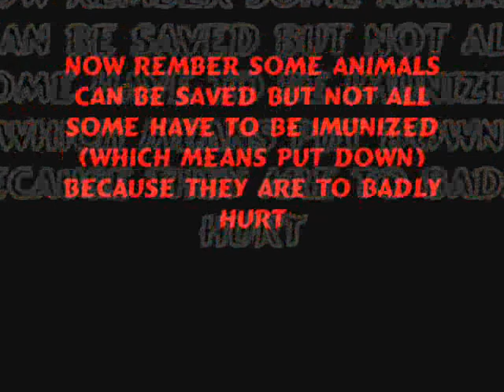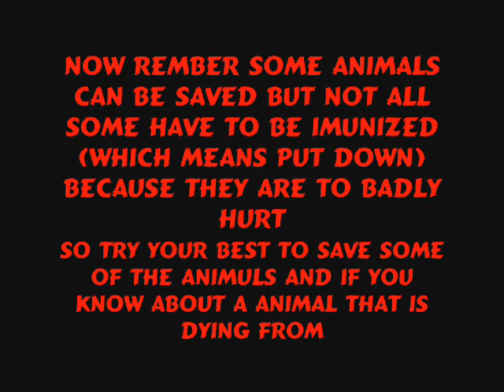ANIMAL ABUSE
THE PICS ARE REAL I GOT THEM FROM GOOGLE AND MIAMI ANIMAL POLICE, ASPCA, HUSTON ANIMAL COPS, ECT TOKE THE PICS THEY ALSO CAME OFF FROM THOSE WEBSITES HELP SAVE ANIMALS FROM ABUSE IF EVERYBODY HELPS THEN WE CAN DO IT!